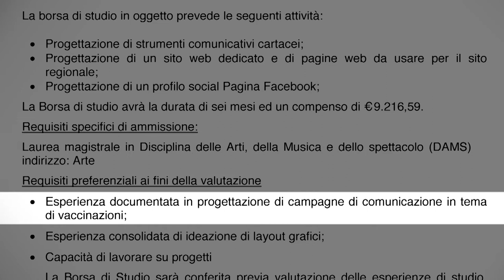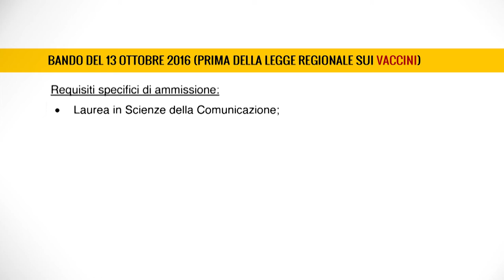Caso Pignatti, Sensoli (M5S): "Altri bandi Asl non richiedevano laurea in DAMS Arte"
L’arbitrarietà del bando che ha assegnato ad Alice Pignatti una borsa di studio da 9mila euro è confermata dal fatto che qualche mese prima proprio l’ASL di Bologna attivò un altro bando, sempre a tema vaccini, ma con caratteristiche profondamente diverse.